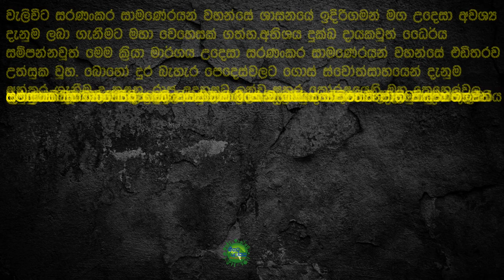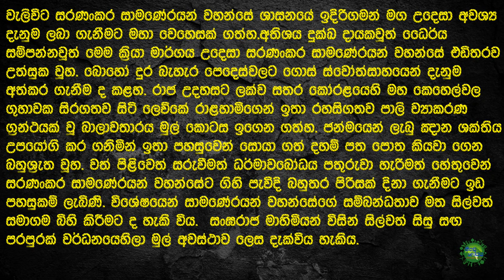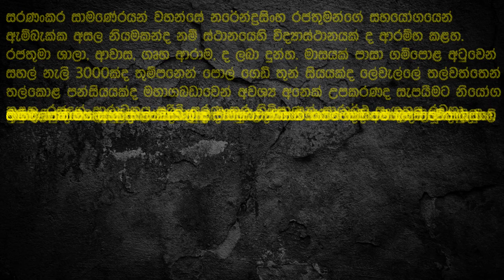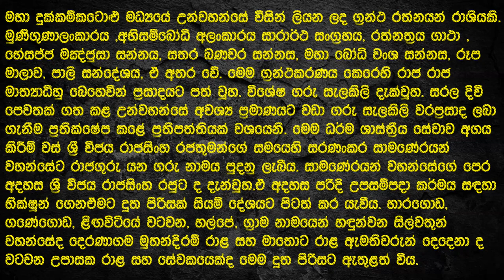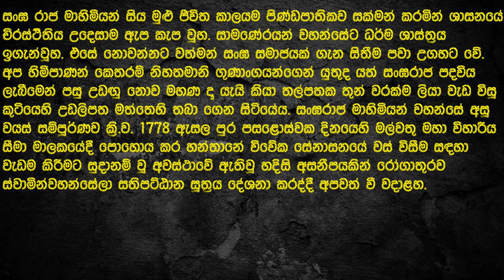Weliwita Sri Saranankara Thero (පුජ්‍ය වැලිවිට ශ්‍රී සරණංකර සඟරජ හිමි)